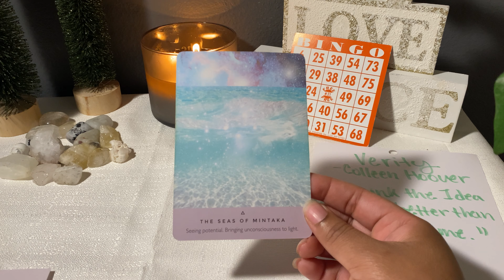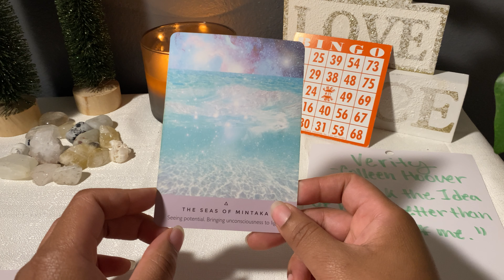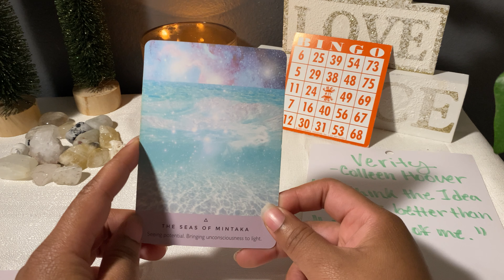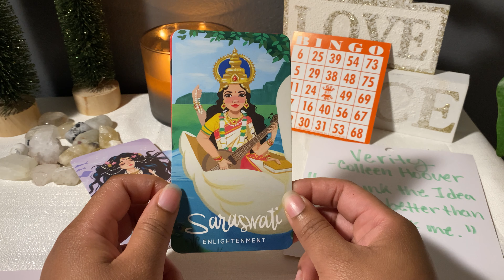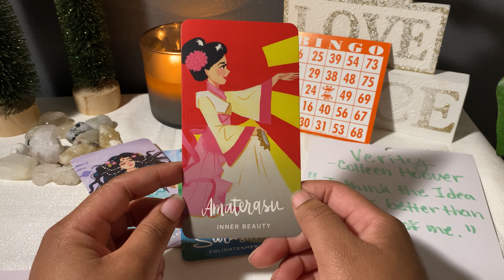Santa’s Sensitive Session 3--❄️🎄🧑🏽‍🎄❄️Tarot Reding!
Santa Baby has arrived!

These Santa tarot/oracle/diviner readings came about after Nicki Minaj released Pink Friday 2. On her track 'Just the Memories' she speaks about how record label after record label turned her down. What she did after that disappointment was go home and write a many more raps. She responded to failure with more drive.  I love to be very transparent about my journey in terms of marketing myself and I want to share something that's very obvious. My channel does not get the attention that it deserves. I work, not only really hard, but also very genuinely. There is an authenticity and an integrity, a rarity of honestly, a composition of rawness that can be found on my channel that I don't really find anywhere else. Lately my beautiful messages have been getting less than 20 views on average despite my increase in subscribership.  This, at a time when I desperately need the numbers to add up. A friend of mine gave me the advice to take steps back. To detox, to rest. The a few hours after I did just that, this idea was born. It felt like a light floating from the depths of my soul. I would make Letters from Santa, but I would do it in a way that I loved! What do I love? I'm sure many of you can guess by now. I love BOOKS! I love reading. I love writing. I love Tarot cards. I love Oracle Cards. I love channeling messages from the smallest and the biggest intuitive nudges. Whether it's a song stuck in my head or a memory resurfacing right when it needs to. At this point, I have learned (mostly) not to rely on anyone or anything but Spirit to see me through to safety. So, no matter what happens with my Santa Sessions, I'm giving this present to myself. Happy Holidays, or Happy Tarot Ways, or Happy Birthday. More than anything, I'm happy you're okay...or will be soon. Your Santa, Queen Sensitivity.

*Channeled Messages by Me!*  😘
---Sensitivity Kits are only $11!!!😲 (General Life Reading OR Love Life Reading)